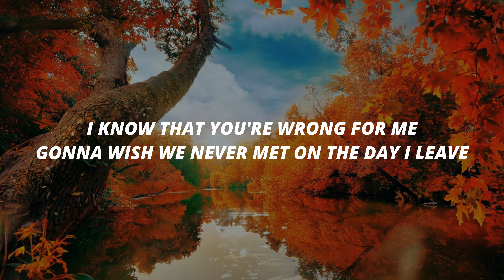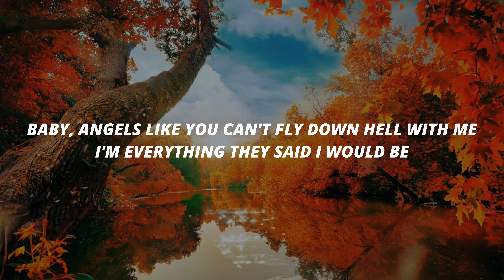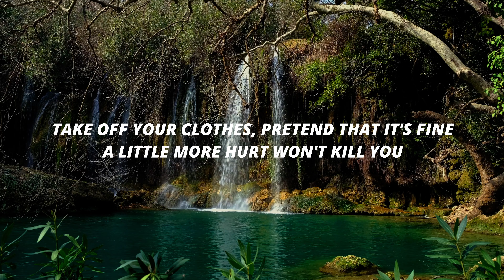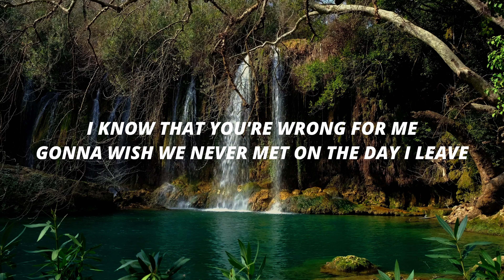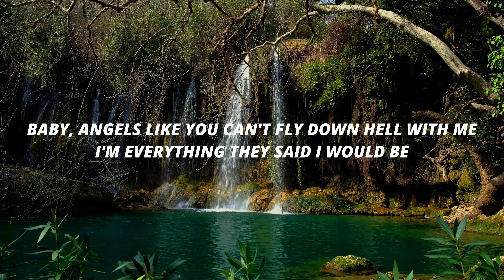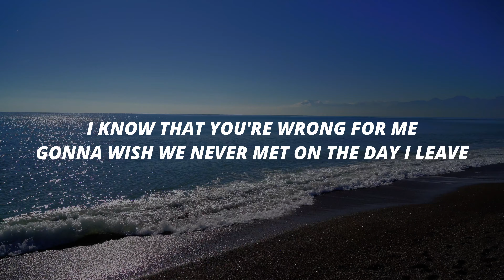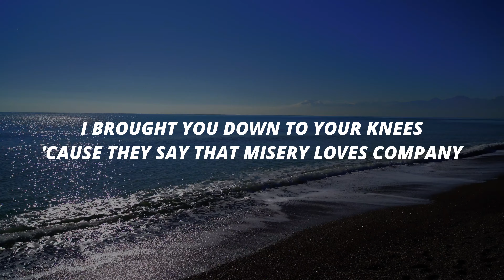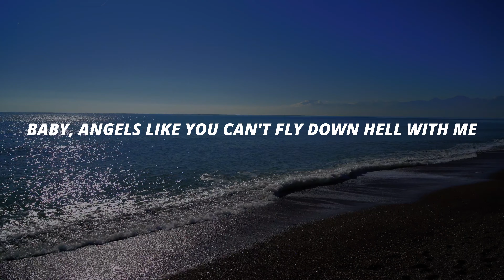Miley Cyrus - Angels Like You (Lyrics)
And it’s not you’re fault I can’t be what you need
Baby

I’ll put you down slow
Love you goodbye
before you let go, just one more time
Take off you’re clothes
pretend that it’s fine

© Music used in the video is credited to its own owners.